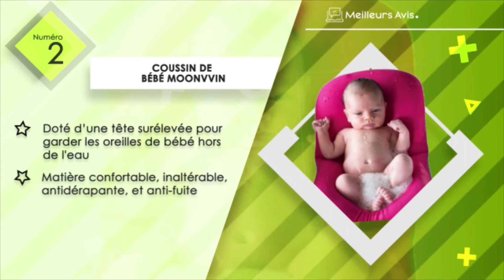⭐️ MEILLEUR COUSSIN DE BAIN BÉBÉ - Avis & Guide d'achat (Comparatif 2022)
⭐️ Coussin de bain bébé Nûby
⭐️ Coussin de bain bébé Moonvvin
⭐️ Coussin de bain bébé Qchomee
⭐️ Coussin de bain bébé Liamostee
⭐️ Coussin de bain bébé UNAOIWN